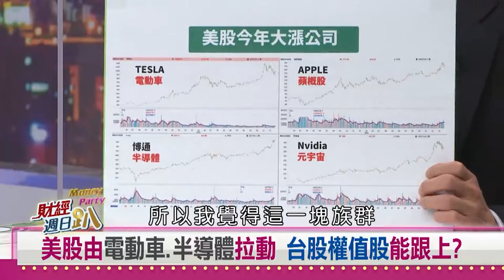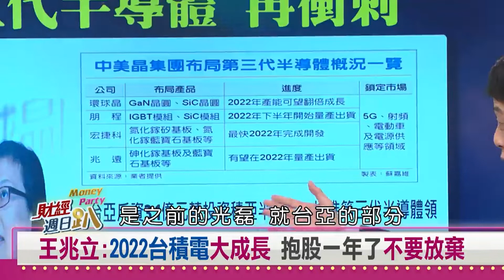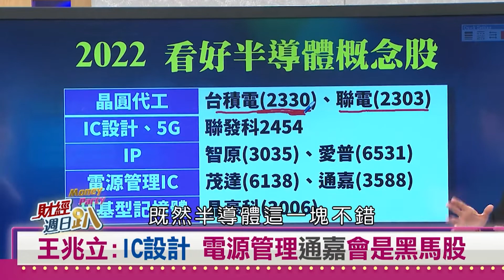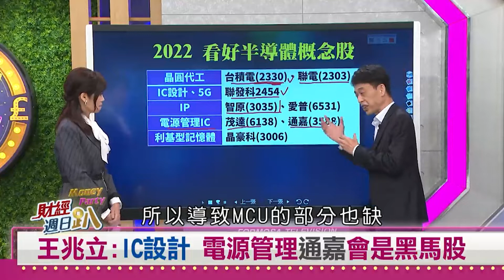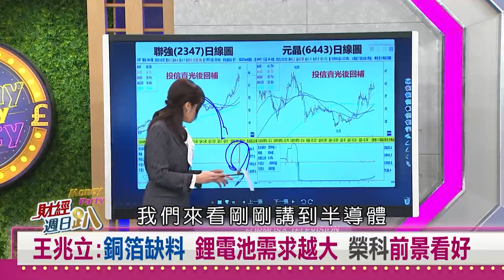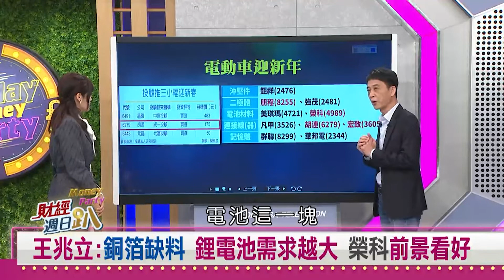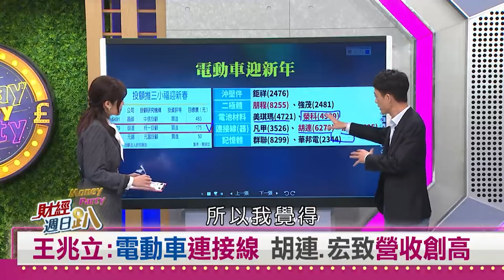民視《財經週日趴》車電族蘋概股蠢蠢欲動 擁抱權值股做領先籌碼 王兆立分析師 精彩片段 20211226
台半導體指數將落後補漲
目前除了內資抬轎權值股
明年更會大躍進宜做長抱

而車電、蘋概股為明年主軸
受惠題材如電源ＩＣ、電池銅箔
兆立看好這幾檔並已著手佈局